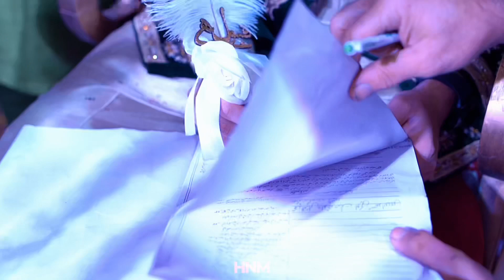Beautiful Nikkah Moments | Ahmed & Sitara | Wedding Photography tips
Wedding Film by HNMWEDDINGS: Wedding Photography and Films

Ahmad & Sitara's Wedding was filmed in December 2022 in Lahore, Pakistan.

Are you engaged and looking for a videographer? We'd love to chat!

Now Booking 2022 & 2023 Weddings - we're able to travel countrywide and UAE, QATAR for your love story.

Wedding Photography & Videography: HNM Wedding Films & Photography
Hair & Makeup: Kashie's Salon